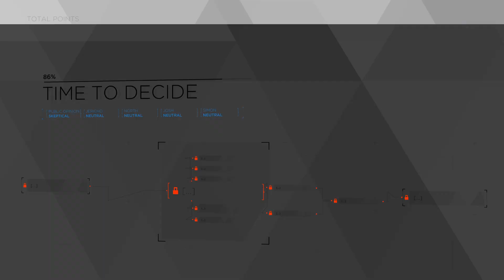Planning For Evil! Detroit: Become Human EP.15